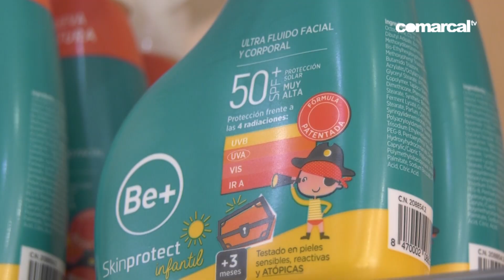Protección solar, imprescindible en verano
Noticia emitida en ComarcalTv el 7 de julio de 2024.
Informa: Alba Güemes
Imagen: Mari Clemen Ibarra